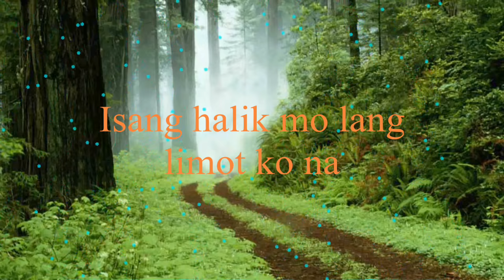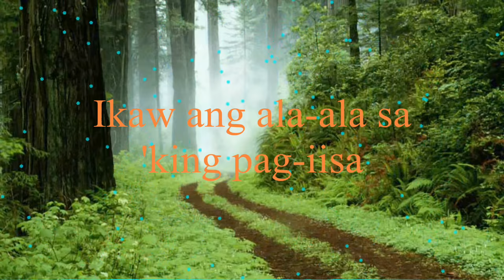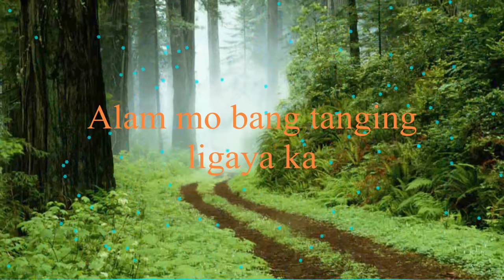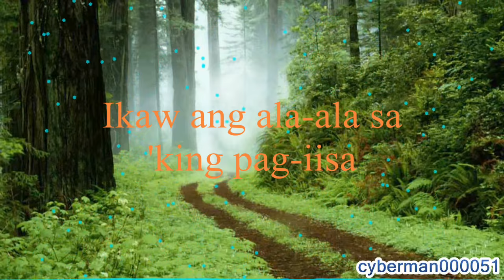Rey Valera - Naaalala Ka [w/ lyrics]